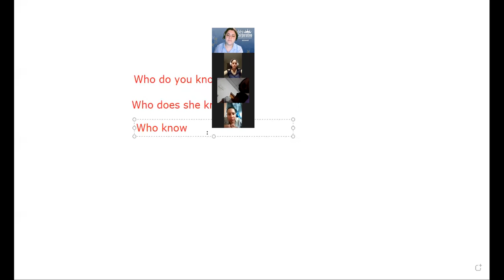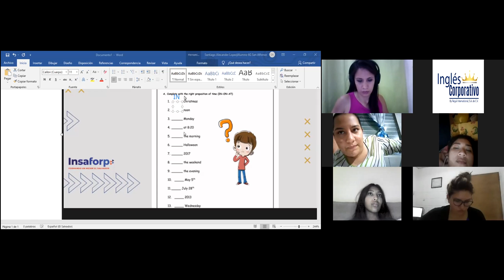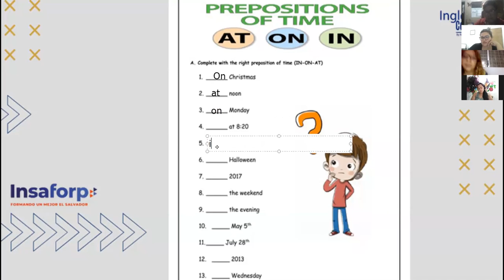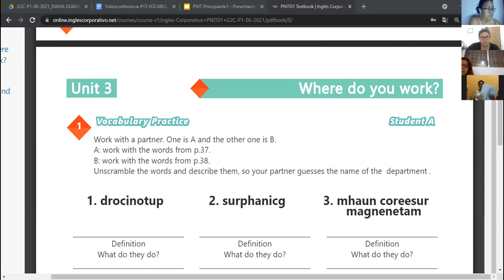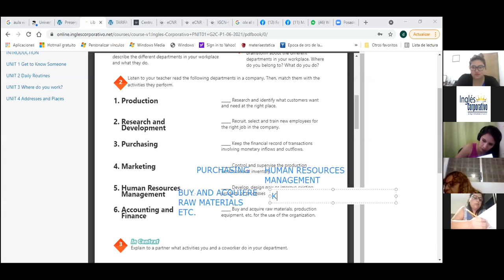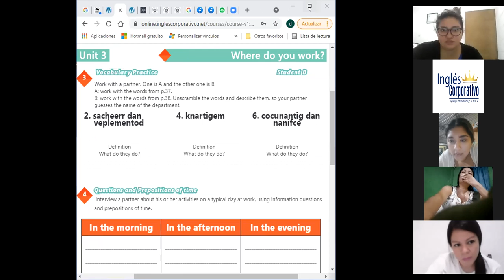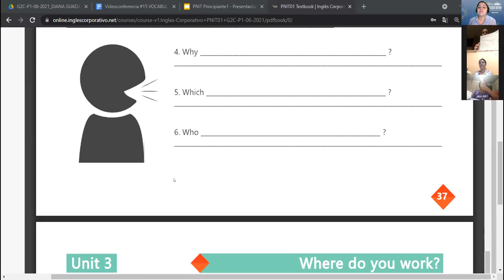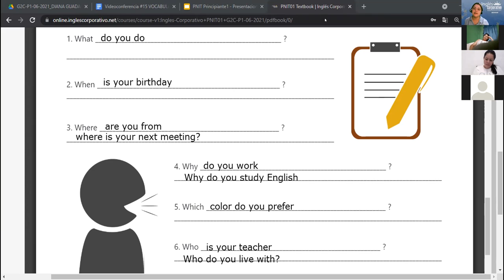Ingles Corporativo-Videoconferencia #15 Vocabulary practice